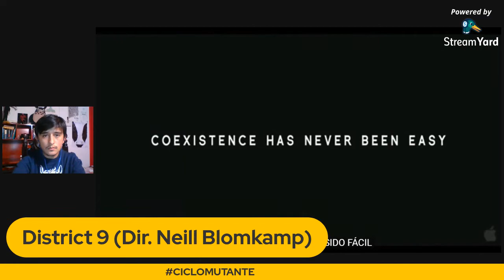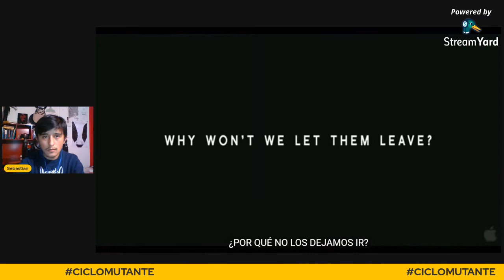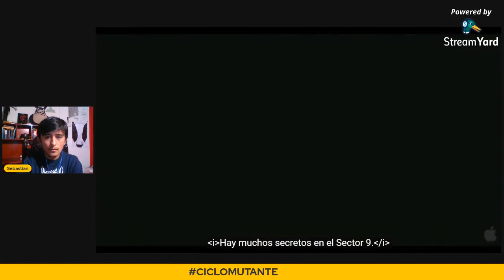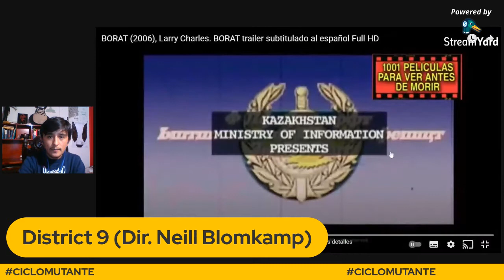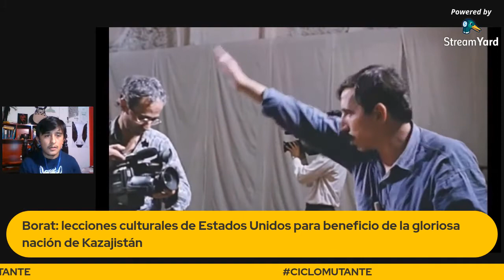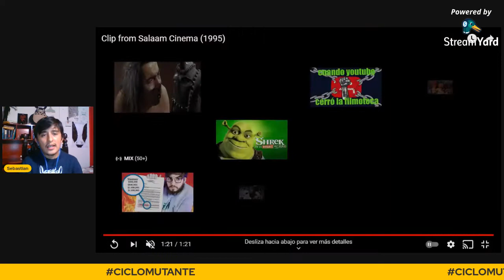LIVE CICLO MUTANTE Borat, Distrito 9 y Salaam Cinema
Final del ciclo mutante, toda la info en nuestra página de wordpress